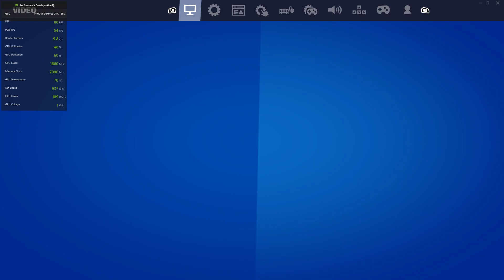Gtx 1660 super fortnite c4s3 fps test in all settings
In this video, I'm testing the GTX 1660 super fortnite c4s3 fps in all settings. I'll show you how to get the best performance out of this card, including the best settings for fortnite.

If you're looking for the best possible performance in fortnite on the GTX 1660 super, then this video is for you! I'll show you how to get the most out of this card, including the best settings for fortnite. You'll be able to see how this card performs in all of the latest titles and setups, so make sure to check it out!